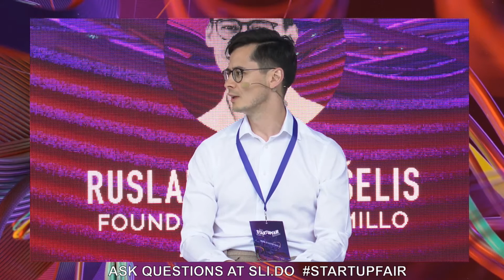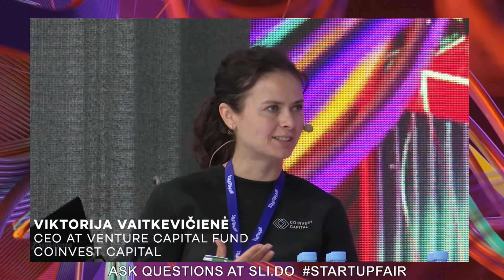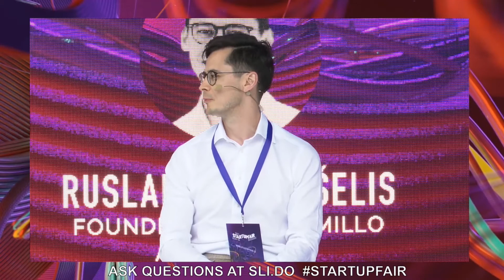Business Angels: the Good, the Bad and the Ugly | Startup Fair. Recharge 2021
🙌 Join this diverse panel of startups and investors to find out the ins and outs when it comes to business angles and how to choose the right one for your startup.

Moderator:

🦄 Viktorija Vaitkevičienė CEO at Venture Capital Fund CoInvest Capital

Speakers:

🦄 Rita Sakus  Co-founder and board member of LitBAN
🦄 Ruslanas Trakšelis Founder & CEO of Millo Appliances
🦄 Giedrius Šteimantas  Serial entrepreneur and early-stage advisor